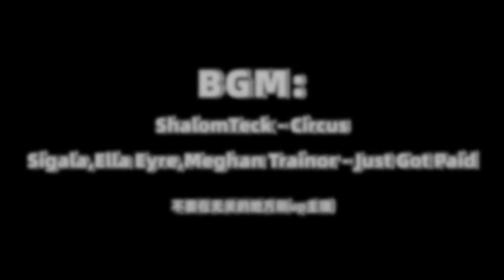【恐懼飢荒】三石六寄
哈嘍大家好今天個大家帶來的節目是《【恐懼飢荒】三石六寄》，還在等什麼，趕緊點進來看啊！如果你喜歡我的視頻，就給我點點訂閱唄，好人我帶穿三路，狼人我就殺穿好人！看我表演就完事了

大家好，我是两儀滾~
樂於玩遊戲😜~
是不是炫技~🥰
還會有大招哦😊~